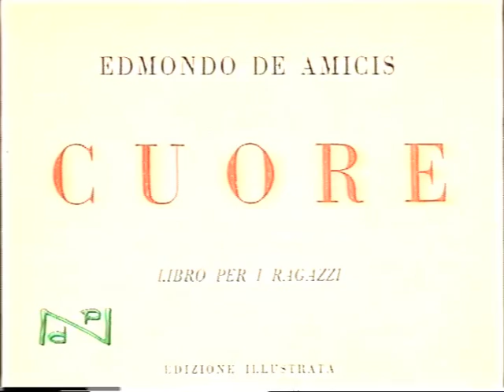Gianluca Nicoletti - Niente da Perdere 1/2